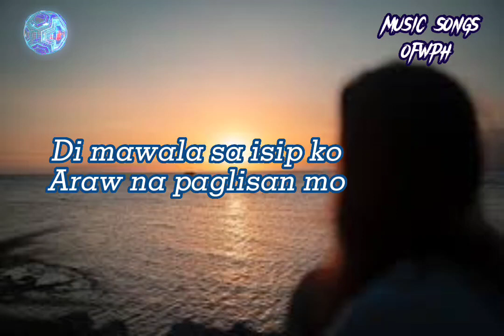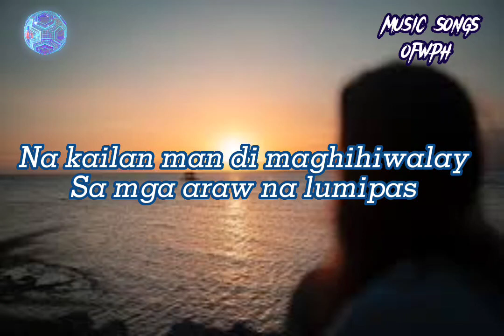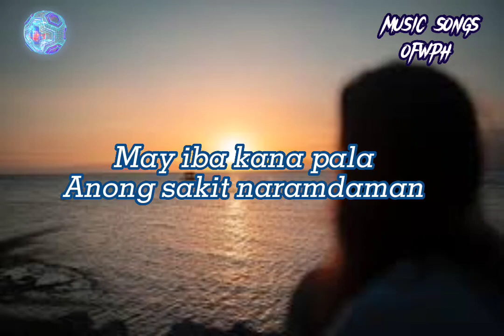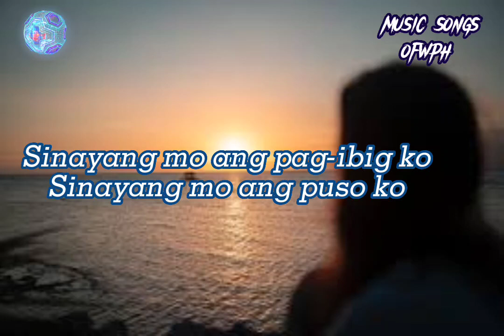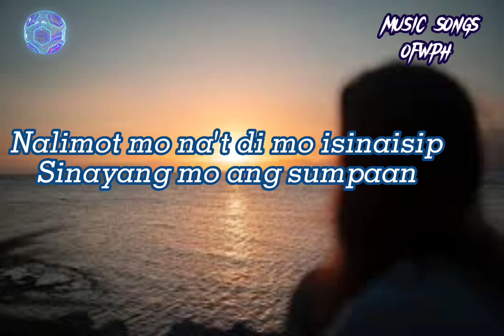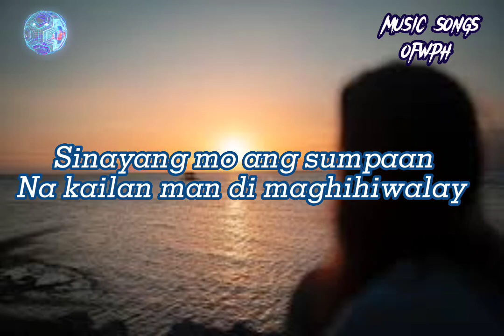SINAYANG MO (lyrics) cover by: Sanshai Composed by: Hamier M. sendad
"SINAYANG MO- SONG BY: SANSHAI "
*SINAYANG MO- COMPOSED BY: HAMIER M. SENDAD

sinayang mo with lyrics